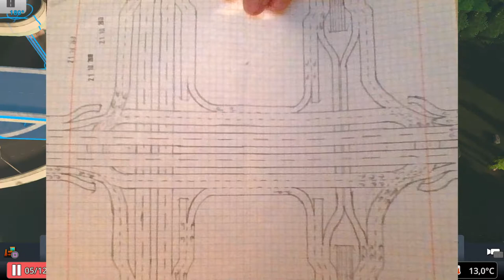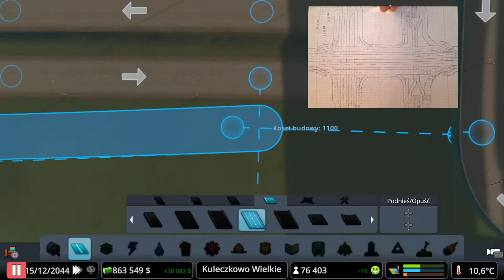#30 Nie typowy odcinek, tramwaje, węzły drogowe i nie tylko... - Cities Skylines PS4 Mass Transit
Zapraszam na kolejny odcinek, ale ten odcinek będzie trochę nietypowy...

Awizonosz